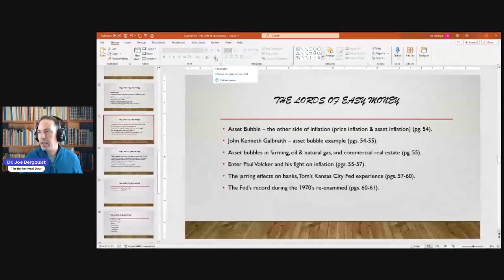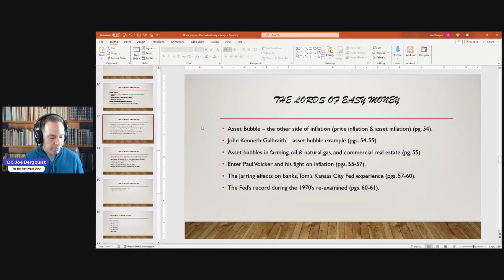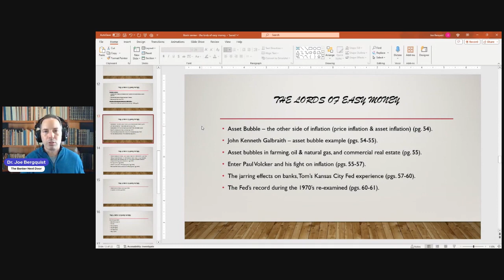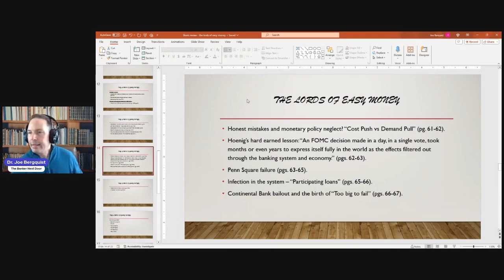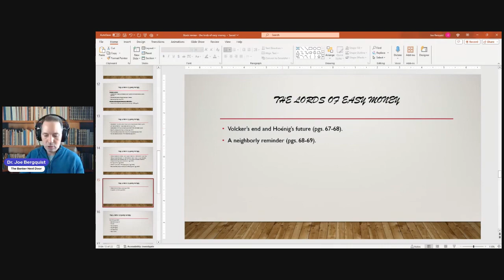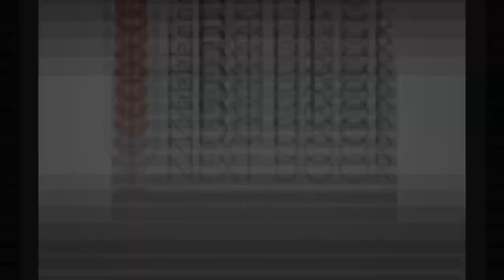Episode 77: The Lords of Easy Money Part 4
In this episode we continue to review the book The Lords of Easy Money by Christopher Leonard. This book is about the Federal Reserve’s actions from 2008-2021.  The author provides the reader a behind the scenes view on the discussions inside the Fed and ultimately, we see how their eventual actions played out in the larger economy. Did the Fed save the day or permanently destroy our economy? In this episode we review chapter 3. This is a multi-part series.